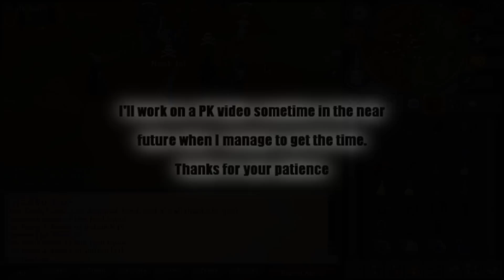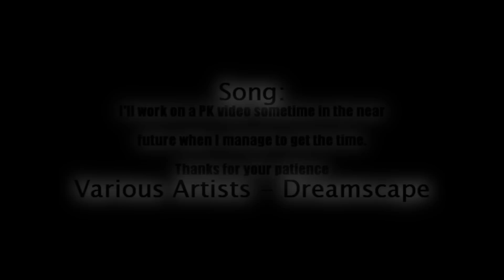Pandaa Eye - Random/left over/unused clips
Not a lot, expect more.